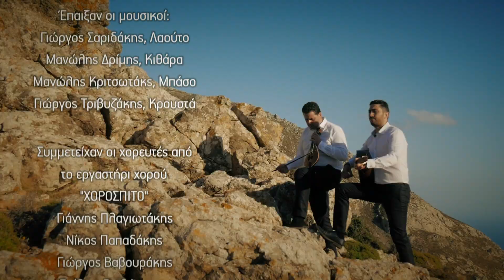Κωστής Σαριδάκης, "Έχουν οι σκέψεις μου χορό". Kostas Saridakis